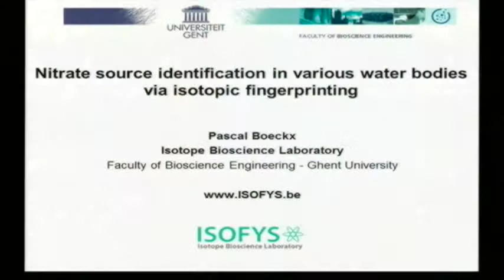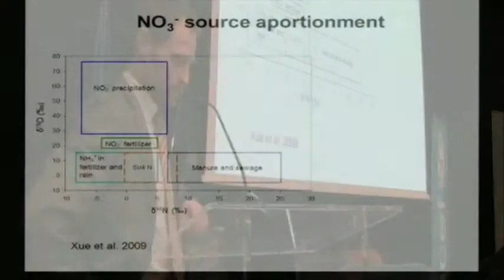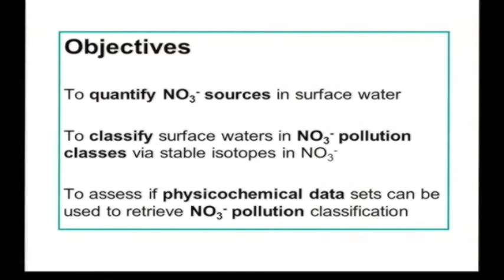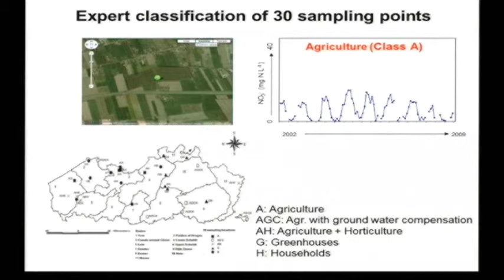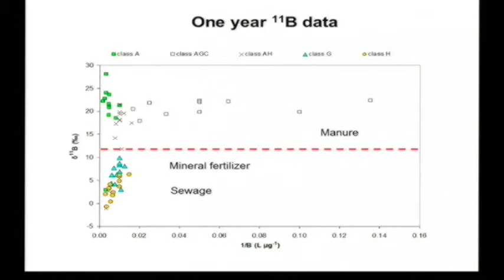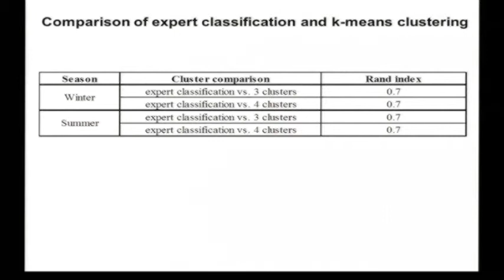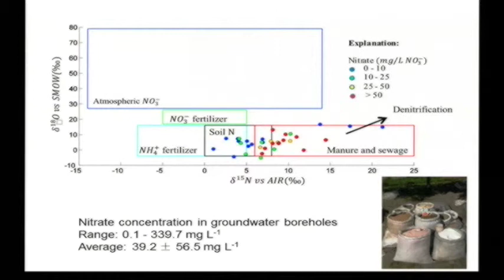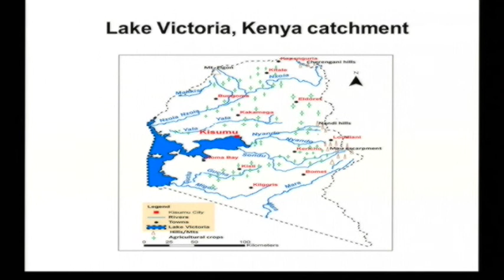Prof. Dott. Pascal Boeckx , Ghent University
Prof. Dott. Pascal Boeckx , Ghent University, Progetti e studi effettuati in altri Stati Membri dell’Unione Europea